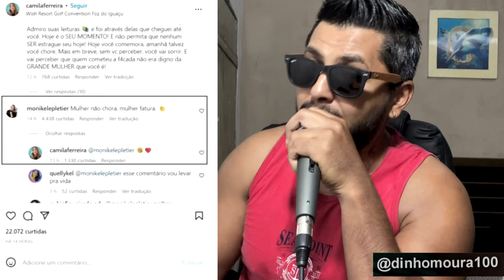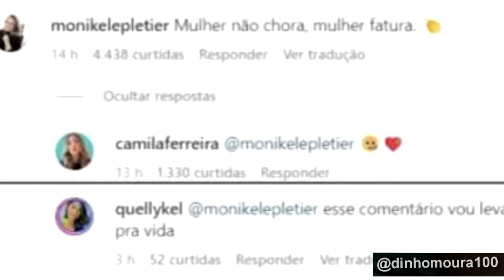PRIMO RICO E MAÍRA CARDI - DINHO MOURA (RIMANDO)